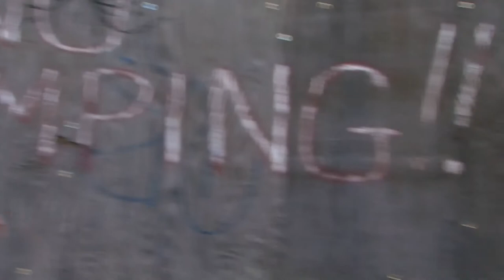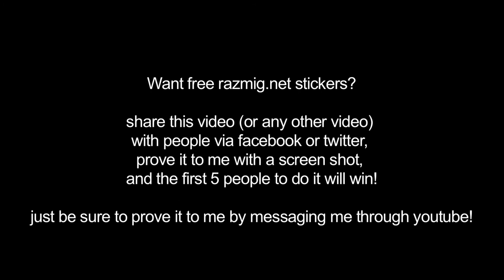Moving to New York Vlog - The Razmig Show #36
A New York Montage: Razmig settles in Brooklyn, and so far he isn't a big fan.

Razmig has finally settled in Brooklyn, NY. This is his first video while living in the city, and though it is short it is still full of "crazy".